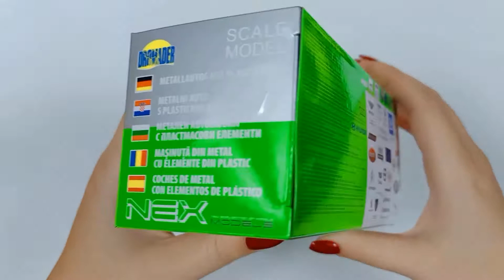Welly BMW 535i | Opening new car from Welly Cars | Unboxing new Welly diecast model car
Hi!! 🖐
Today we're unboxing cars WELLY BMW 535i  1/34-39.

Welly Land Rover Defender | Opening new car from Welly Cars | Unboxing new Welly diecast car 1/34